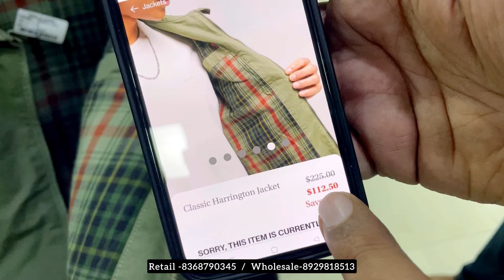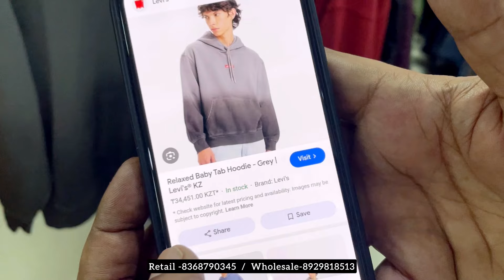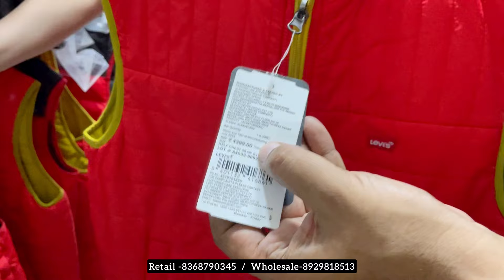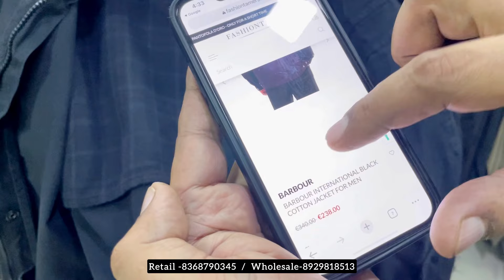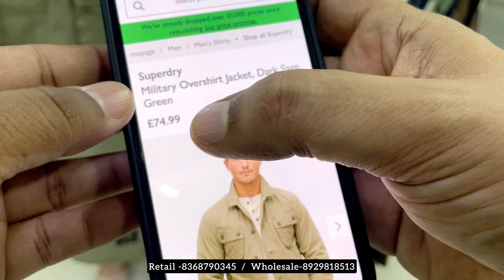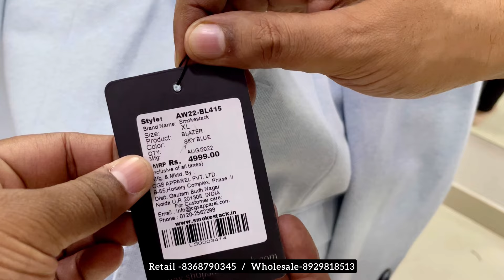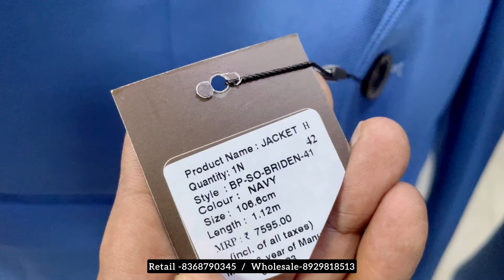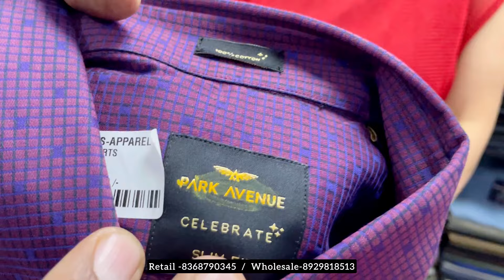Surplus Apparel is back | Cheapest Export Surplus Garments | Branded clothes in cheap price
Branded clothes in cheap in delhi

Surplus apparel shop no -3 plot no -71 Nitikhand -1  near Mangal chowk indrapuram ghazibad

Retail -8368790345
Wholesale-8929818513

Cover Topics :

1. export surplus
2. surplus clothes
3. surplus garments
4. branded export surplus clothes
5. cheapest export surplus garments
6. brand bill clothes store delhi
7. original surplus clothes store delhi
8. best branded surplus clothes store delhi
9. branded jeans wholesaler delhi
10. original surplus shirts wholesaler delhi 11. branded tshirts wholesaler delhi
12. surplus garments wholesaler in mumbai 13. surplus garments wholesaler in bangladesh